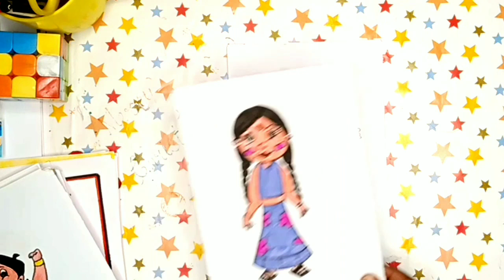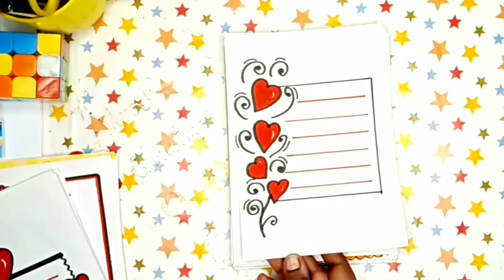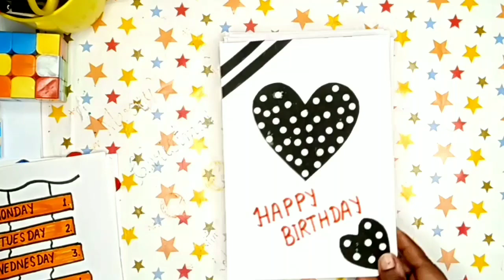100 + border designs for projects handmade| simple border designs | cards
100 + border designs for projects handmade| simple border designs | cards  ‎@Omkara Creations